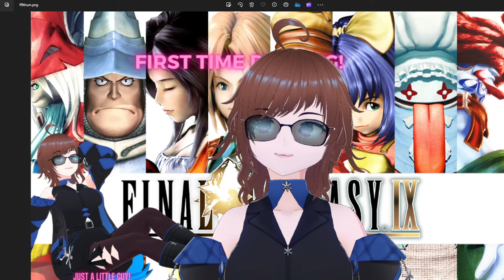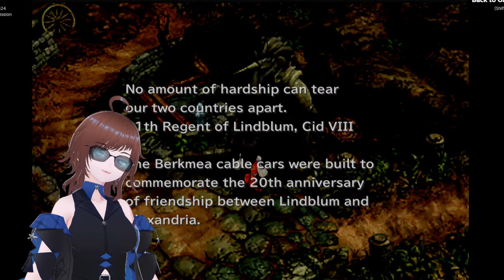First time playing Final Fantasy 9 Stream 6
Thanks to all who came out to watch the stream and in post. Time to make funny voices and try to get done with this game today. Come on in and join us to laugh at how not funny I am T-T or just to say hi. @vivonna249 Is chilling with as well ^^